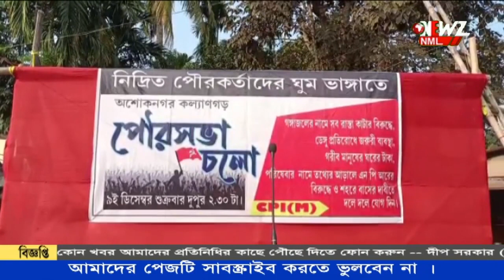অশোকনগর পুরসভার চেয়ারম্যানের কাছে ডেপুটেশন দিল বামেরা।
আট দফা দাবিতে অশোকনগর পুরসভার চেয়ারম্যানের কাছে ডেপুটেশন দিল বামেরা। বামেদের ডেপুটেশন ঘিরে পুরসভার চত্বরে করা পুলিশি প্রহরা চোখে পড়েছে।